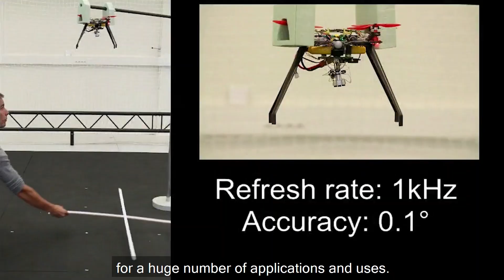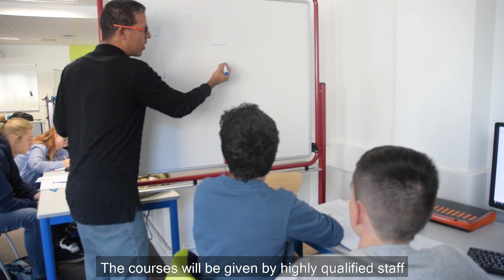ALL ABOUT MASTER MARS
MARS is an advanced academic program on mobile robotic and autonomous systems. This highly competitive program includes advanced courses in artificial intelligence, control theory, drones, embedded systems, diagnostic and reliability, cybersecurity and intelligent mobility. In addition, a 5 to 6-month internship, is conducted in a laboratory or within an industrial research center.